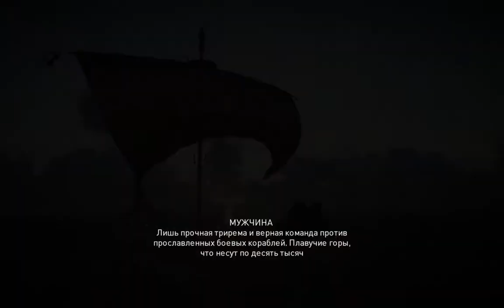Assassin's Creed Origins - Морские сражения!